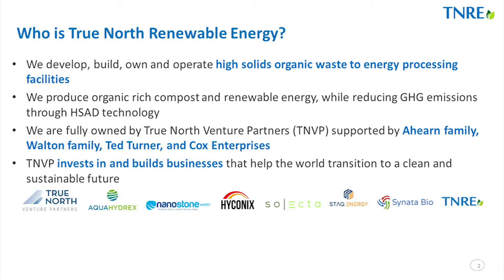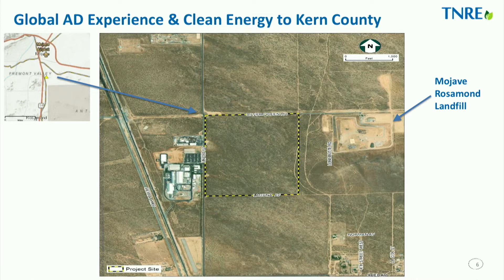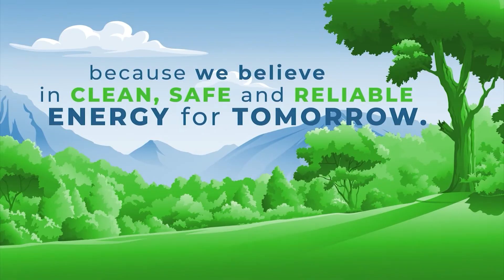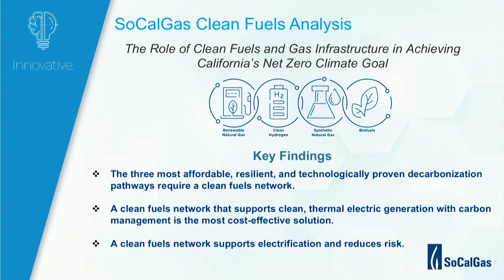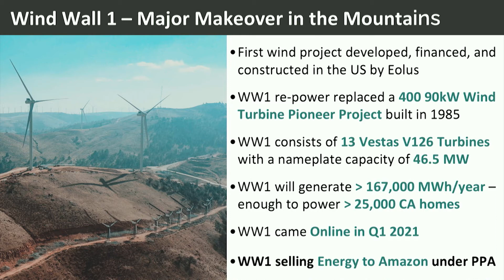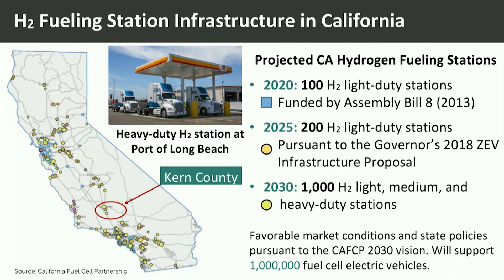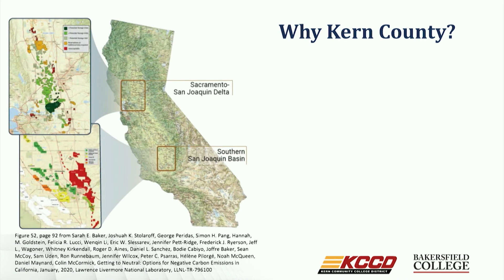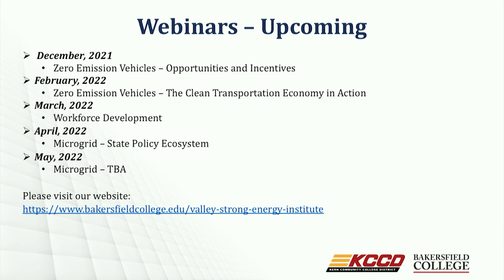2021 Kern County Energy Summit- Renewable Energy Projects and Industry Technological Advances Panel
Panelists:
▪ Gary Aguinaga, President, True North Renewable Energy, LLC
▪ Andy Carrasco, Vice President, Communications, Local Government and Community Affairs, SoCalGas
 ▪ Ed Duggan, Director, Project Development- Wind, Eolus North America Inc.
▪ Dr. James McGarrah, Associate Dean of Instruction for STEM, Bakersfield College